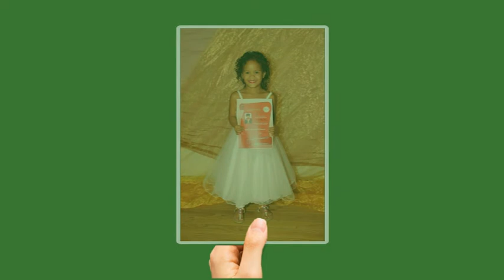Powerdirector Magic Hands V1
Free Powerdirector Magic Hands Express Project